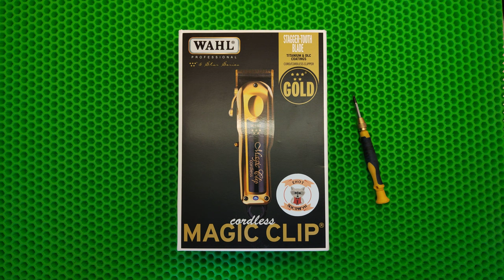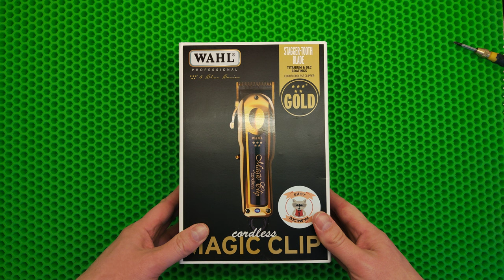Wahl Magic Clip cordless GOLD - распаковка, обзор, разборка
0:00 Приветствие
1:15 Упаковка
2:52 Комплектация
4:13 Дизайн и эргономика
5:41 Вес
6:07 Питание
7:19 Время работы/зарядки
7:53 Индикация (лампочка)
8:41 Зарядная подставка
10:36 Шнур
11:46 Ещё немного про подставку и индикацию
14:04 Двигатель
15:57 Ножи
19:01 Разборка
22:26 Совместимые ножи
24:35 Насадки
28:34 Цена
29:50 Выводы
32:20 Наши контакты
32:52 Пока пока